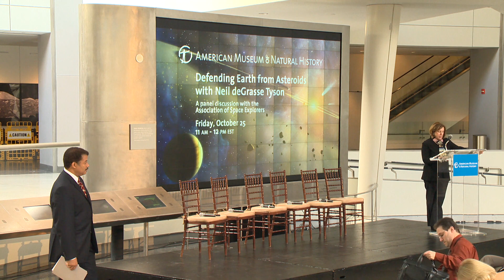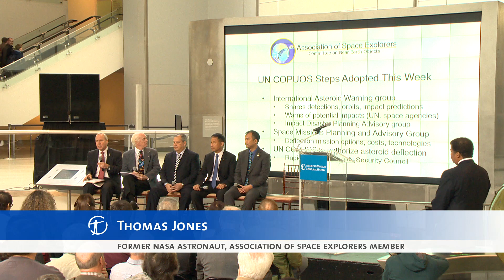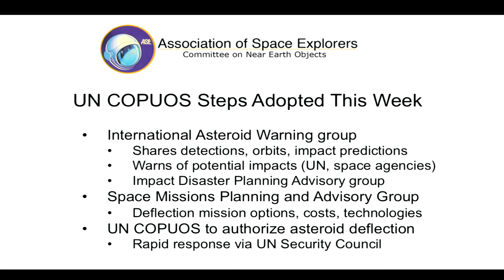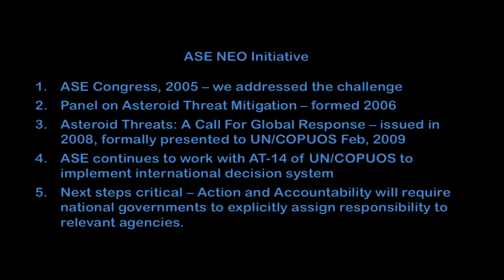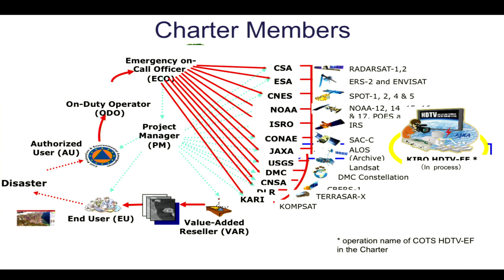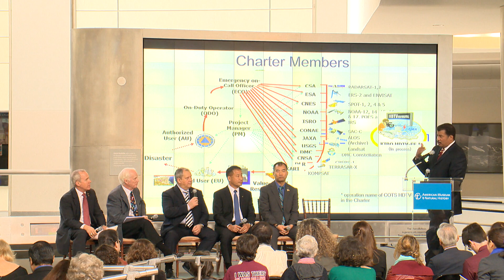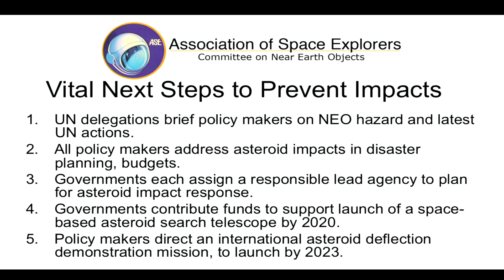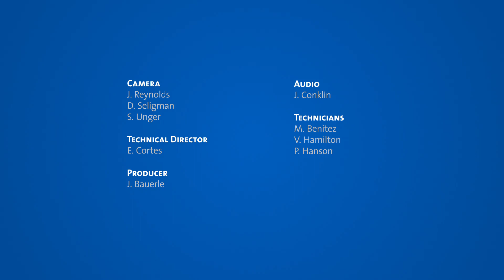Defending Earth from Asteroids with Neil deGrasse Tyson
There are about a million near-Earth asteroids that are large enough to substantially damage or destroy a major city, as evidenced by the explosion over Chelyabinsk, Russia, in February 2013 of a meteor no bigger than a large truck, which injured more than 1,000 people.

With current space technology, scientists know how to deflect the majority of hazardous near-Earth objects. But prevention is only possible if nations work together on detection and deflection. Learn about the risks, and the steps that are needed to avoid these potential natural disasters, from a group of astronauts and cosmonauts who recently helped develop recommendations to the United Nations for defending Earth from asteroid impact in this discussion.

This program, which was streamed live on the web, took place at the American Museum of Natural History on October 25, 2013, the same week the United Nations General Assembly adopted measures creating an international decision-making mechanism for planetary asteroid defense. The event was co-hosted by the American Museum of Natural History and the Association of Space Explorers (ASE).

Neil deGrasse Tyson, who is the Frederick P. Rose Director of the Hayden Planetarium, hosted the discussion with participants Thomas Jones, former NASA astronaut, senior research scientist at the Florida Institute for Human and Machine Cognition, and Association of Space Explorers (ASE) Near Earth Objects Committee member; Russell Schweickart, former NASA astronaut, ASE co-founder and Near Earth Objects Committee member, and co-founder and chairman emeritus of the B612 Foundation; Dumitru-Dorin Prunariu, former Romanian astronaut, ASE co-founder and Near Earth Objects Committee member, and vice president of the European International Institute for Risk, Security, and Communication Management; Edward Lu, former NASA astronaut, ASE Near Earth Objects Committee member, and co-founder, chairman, and CEO of the B612 Foundation; and Soichi Noguchi, engineer and JAXA astronaut, and ASE Near Earth Objects Committee member.